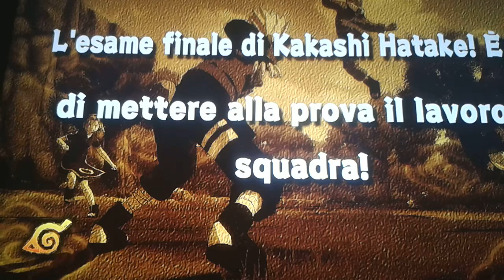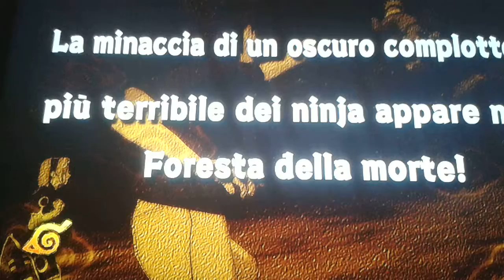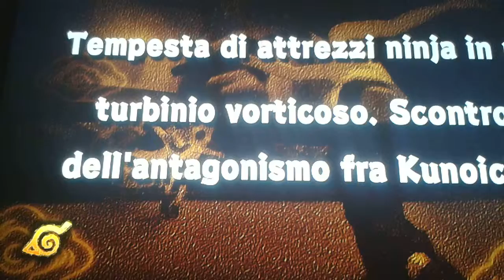Naruto: utimate ninja storm (ITA - COOP) EP. 3 - Il suicidio di Kakashi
Continua la coop e in questo episodio troviamo un Kakashi confuso, talmente confuso che si suicida con la trappola di Sakura.
Un like per ricordarlo come maestro d'alto livello ;)